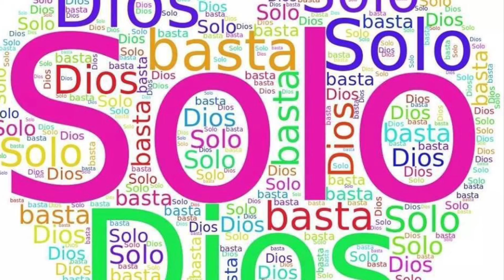EL EVANGELIO EN 1 MINUTO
Lucas16,9-15
En aquel tiempo, decía Jesús a sus discípulos: «Ganaos amigos con el dinero de iniquidad, para que, cuando os falte, os reciban en las moradas eternas. El que es fiel en lo poco también en lo mucho es fiel; el que es injusto en lo poco, también en lo mucho es injusto. Pues, si no fuisteis fieles en la riqueza injusta, ¿quién os confiará la verdadera? Si no fuisteis fieles en lo ajeno, ¿lo vuestro, quién os lo dará? Ningún siervo puede servir a dos señores, porque, o bien aborrecerá a uno y amará al otro, o bien se dedicará al primero y no hará caso del segundo. No podéis servir a Dios y al dinero». Los fariseos, que eran amigos del dinero, estaban escuchando todo esto y se burlaban de él. Y les dijo: «Vosotros os las dais de justos delante de los hombres, pero Dios conoce vuestros corazones, pues lo que es sublime entre los hombres es abominable ante Dios».